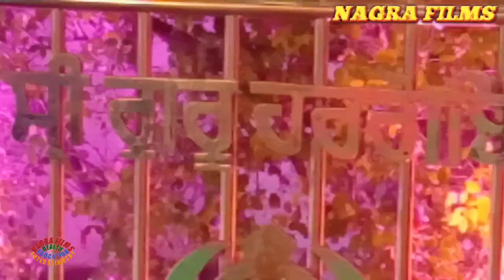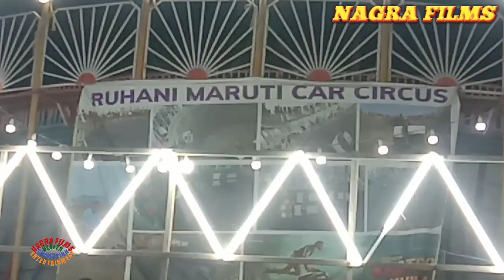Baisakhi Fair Gurudwara Sri Garna Sahib-2023 nagrafills /ਵਿਸਾਖੀ ਮੇਲਾ ਗੁਰਦੁਆਰਾ ਸ੍ਰੀ ਗਰਨਾ ਸਾਹਿਬ-2023